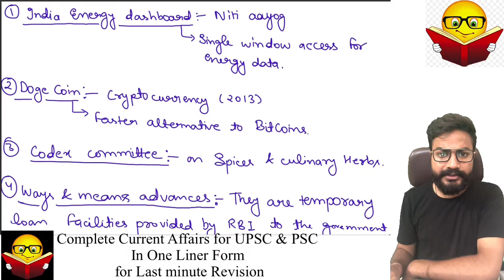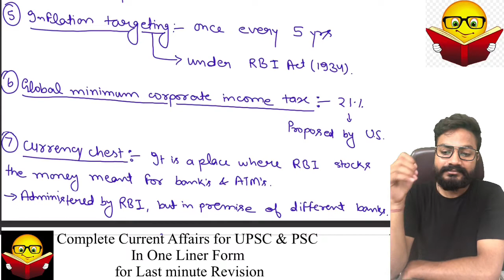Complete Current Affairs for UPSC & PSC | lecture 22 | 8 Aug | Target prelims 2023